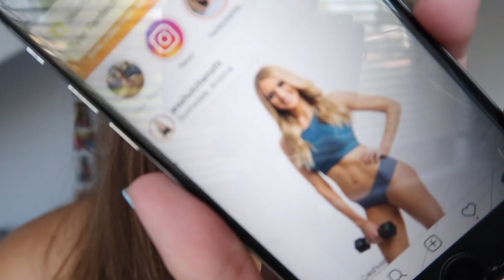I Let My Instagram Followers Control My Life For A Day!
My Instagram Followers Control My Life For 24 Hours!!

Discounts!!

✺FAQ✺
Name: Sidney
Age: 18 (College Student)
School: Arizona State University
Major: Exercise & Wellness
Campus: Downtown
Year: Incoming Sophomore
Camera: Canon 70D or Canon G7X Mark ii
Partnered: StyleHaul